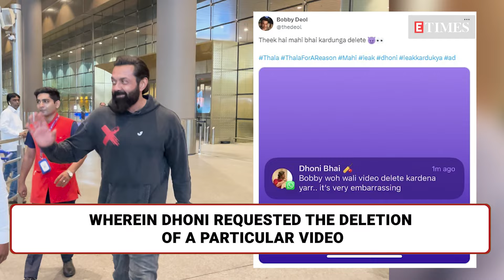MS Dhoni's request to Bobby Deol goes viral: Wo wali video delete kardena...it's very embarrassing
Mahendra Singh Dhoni and Bollywood actor Bobby Deol have recently become the subject of social media chatter due to their upcoming collaboration in a commercial advertisement. However, a surprising twist has unfolded, capturing the attention of fans.